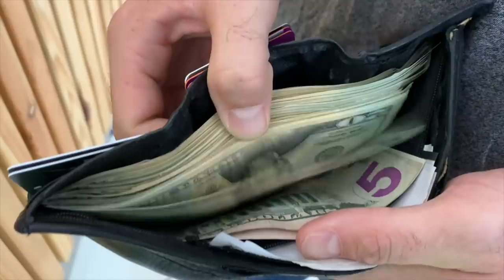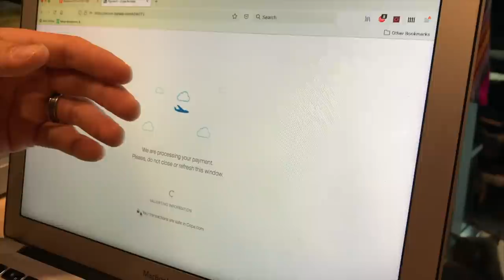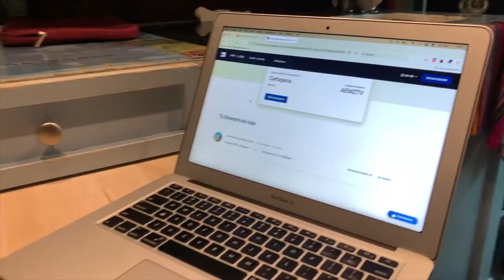THE DARIEN GAP: Getting ready to SHIP the VAN to COLOMBIA in a CONTAINER!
We are getting ready to ship the van around the Darien Gap! This includes climbing a mountain of paperwork and making a small modification to the van. We’re getting so excited for Colombia!

South America here we come! We’ve got our plane tickets, we’ve got our pet paperwork, van paperwork and shipping paperwork. So much to do but we think we’ve figured it out.